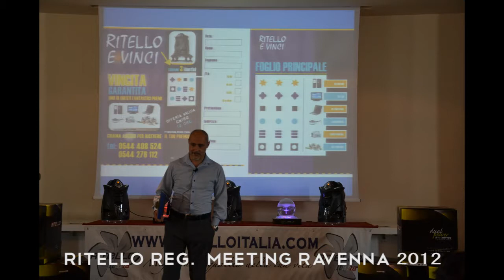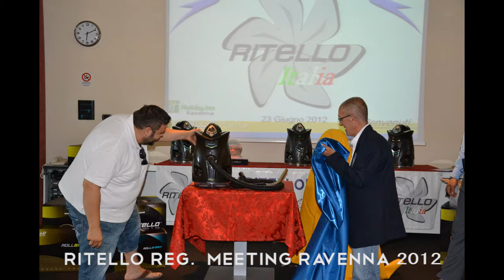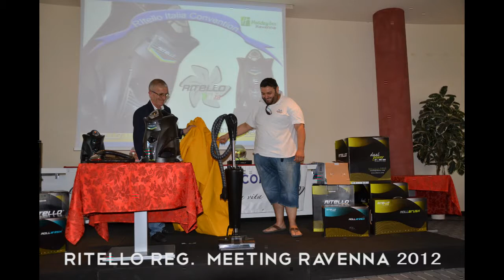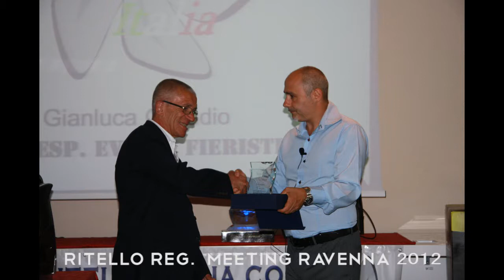MEETING RITELLO ITALIA HOLIDAY INN 2012.flv